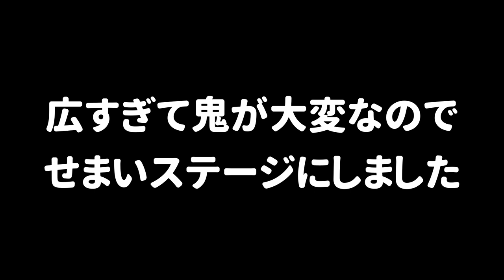【ミニゲーム】シールドでキルされるのが間抜けすぎるｗｗｗ囲まれてやられないように逃げる鬼ごっこが面白かったｗｗｗ【スプラトゥーン２】